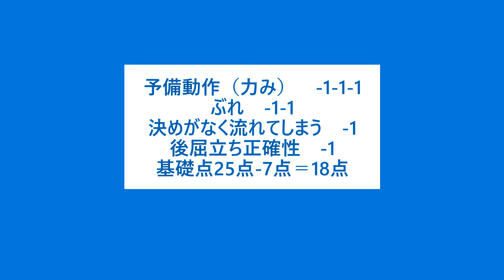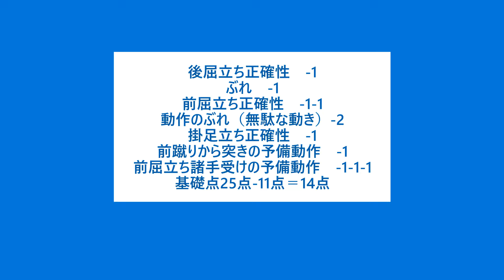2024IBKO型採点基準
IBKO第2回ワールドカップ型試合の基礎点の見方